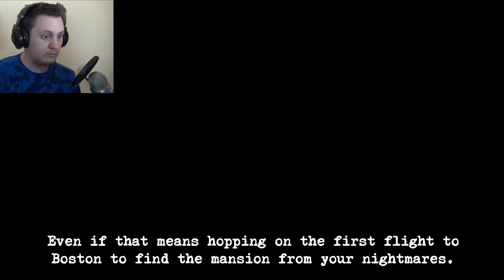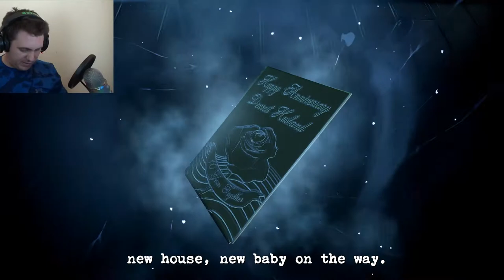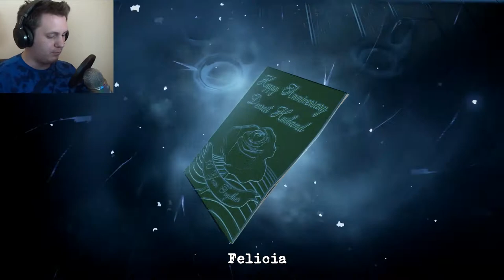SEEING THE WORLD IN A DIFFERENT LIGHT | Perception #1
Cassie goes to confront her fears in Perception and although we are blind the scares are real!